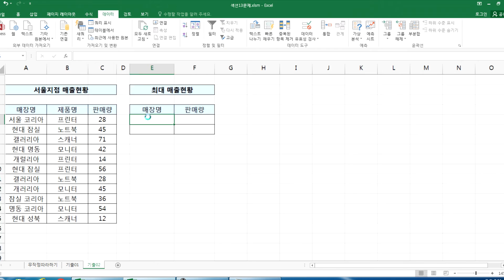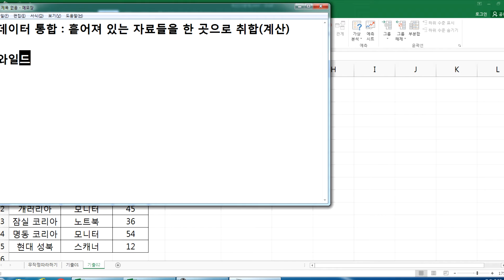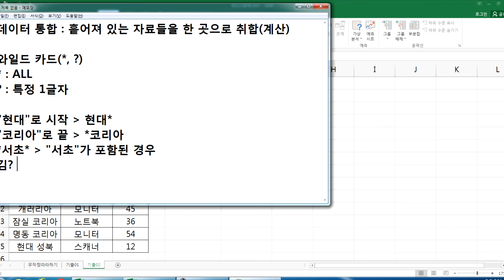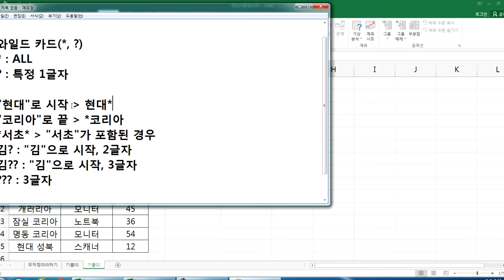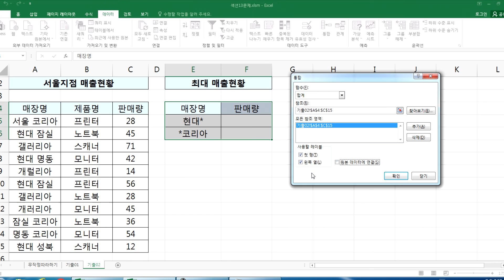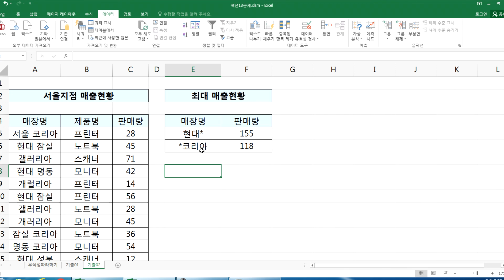컴퓨터활용능력2급자격증_실기2장 분석작업13 데이터 통합(20201221)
열공하세요~